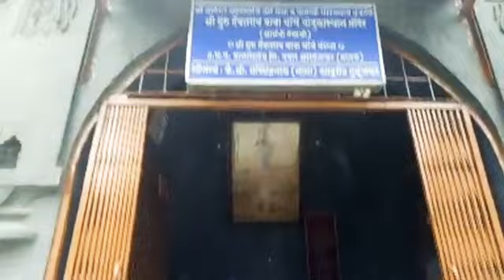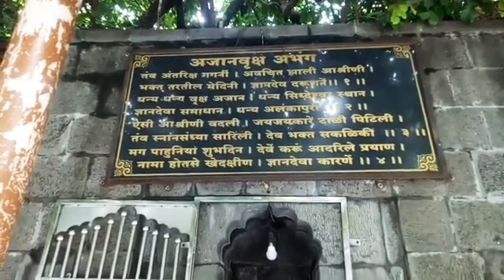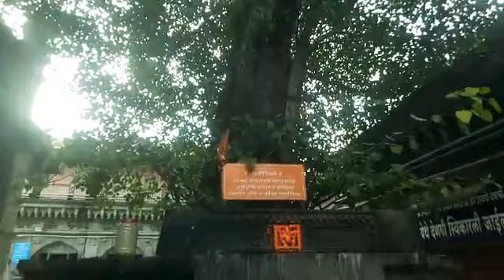आळंदी, पुणे | श्री संत ज्ञानेश्वर महाराज समाधी मंदिर, | आळंदी देवाची, मंदिर प्रदक्षिणा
श्री संत ज्ञानेश्वर महाराज समाधी मंदिर, आळंदी देवाची, मंदिर प्रदक्षिणा, कोरोना लॉकडाऊन्.

 ज्ञानेश्वरांनी वयाच्या एकविसाव्या वर्षी येथे 1296 साली जिवंत समाधी घेतली. त्या जागी एक सुंदर समाधिमंदिर १५७० (की १५४०?) मध्ये बांधण्यात आले असे सांगितले जाते.

आषाढ महिन्यातील एकादशीला आळंदीहून निघून पंढरपूरला ज्ञानेश्वरांची पालखी जाते. या पालखीसोबत लाखो वारकरी अंदाजे २१६ किमी अंतर पायी चालत पंढरपूरला विठोबाच्या दर्शनासाठी जातात.
आळंदी मंदिर

आळंदी हे शहर इंद्रायणी नदीच्या तीरावर वसलेले आहे. संत ज्ञानेश्वर समाधी मंदिराच्या मागच्या बाजूला नदीवर असलेला घाट अतिशय सुंदर आहे. (चित्र पहा.)

इतिहास

चांगदेव नावाचे एक ज्येष्ठ योगी ज्ञानेश्वर महाराजांना भेटायला वाघावर बसून आले होते. त्यावेळी ज्ञानेश्वर आपल्या भावंडांसमवेत एका भिंतीवर बसून ऊस खात होते. चांगदेवाची भेट घेण्यासाठी ज्ञानेश्वरांनी त्या भिंतीलाच चालवत नेले अशी आख्यायिका आहे. ती भिंत आळंदीला आहे.[२]आळंदी हे तीर्थक्षेत्र आहे .
आळंदी माहात्म्य

आळंदीचे महत्त्व कथन करणारी संस्कृत आणि मराठीमध्ये प्रत्येकी दोन माहात्म्ये आहेत. मात्र, ही सारी हस्तलिखिते संकलित करून प्रकाशित करण्याचे काम झालेले नाही.

स्कंद पुराणाच्या सह्याद्री खंडाच्या ६१ व्या अध्यायात अलकापुरी असा आळंदीचा संस्कृतमध्ये उल्लेख आहे. १२३ श्लोकांमध्ये अप्पा वैद्य यांनी १८५६ मध्ये संक्षिप्त स्वरूपामध्ये लिहिलेले ११ पृष्ठांचे हे हस्तलिखित भारत इतिहास संशोधक मंडळामध्ये पोथीरूपामध्ये आहे. या हस्तलिखिताचा अभ्यास करून रशिया येथील संशोधिका डॉ. इरिना ग्लुश्कोव्हा यांनी मॉस्को ओरिएंटल संस्थेमध्ये प्रबंध सादर केला होता. भांडारकर प्राच्यविद्या संशोधन संस्थेच्या वार्षिकांकामध्येही त्यांनी या विषयावर लेखन केले होते.

‘अलका माहात्म्य’ नावाचे दुसरे हस्तलिखितही भारत इतिहास संशोधक मंडळामध्ये आहे. यामध्ये ४६ पाने असून संतकवी बालमुकुंद केसरी या ग्रंथाचे लेखक आहेत. एकूण श्लोकसंख्या १३३ असून यामध्ये आळंदीचा उल्लेख आनंदवन-अलकावति-अलका या नावाने आहे. तर, इंद्रायणी नदीचा ‘कौबेरास्य महानदी’ म्हणजे कुबेरगंगा असा उल्लेख आहे. हे संतकवी १६ व्या शतकातील असावेत.

‘ज्ञानलीलामृत’ हा कवी सदाशिव यांनी आळंदी माहात्म्य कथन करणारा मराठी ओवीबद्ध ग्रंथ लिहिला आहे. हे हस्तलिखित आळंदीकरांनी ‘बापरखुमादेवीवरू’ मासिकाकडे प्रसिद्धीसाठी दिले होते. त्यातील बराचसा भाग मासिकातून क्रमश: प्रसिद्धही झाला होता. मात्र तो ग्रंथरूपात आलेला नाही. या ग्रंथाचे संक्षिप्‍त रूपांतर चित्रशाळा प्रेसने नोव्हेंबर १९६५ मध्ये प्रसिद्ध केले होते.

एकोणीसाव्या शतकाच्या दुसर्‍या दशकात कीर्तनकार सदानंदबुवा कुलकर्णी यांनी ‘आमची आळंदी’ हा ओवीबद्ध ग्रंथ लिहिला होता. यामध्ये १८ अध्याय असून सुमारे दोनशे ओव्यांचा समावेश आहे. हे हस्तलिखित इरिना ग्लुश्कोव्हा यांनी पाहिले होते. या ग्रंथाची हाताने लिहिलेली नकल प्रत डॉ. रा.चिं. ढेरे यांच्या संग्रहातून मराठी हस्तलिखित केंद्राकडे आली आहे.

    आळंदी माहात्म्यसार (एकनाथ कुलकर्णी)
    श्रीक्षेत्र आळंदी - प्रा. ग.ह. खरे
    ज्ञानदेवांची आळंदी - स.के. नेऊरगावकर

आळंदीतील धर्मशाळा

आळंदी मधील धर्मशाळेच वेगळे वैशिष्ट्यपूर्ण कार्य म्हणजे वारकरी सांप्रदायिक धार्मिक शिक्षणासाठी आलेल्या शिकाऊ विद्दार्थी वर्गाला शिक्षणसाठी विनामुल्य सोय करणे.

◆ ज्ञानेश्वरी शालेय आणि आध्यात्मिक संस्कार संस्था (मराठा धर्मशाळा) सिद्धबेट आळंदी देवाची ( माऊलींचे निवासस्थान )

◆ देविदास धर्मशाळा गोपाळपूर

◆ फ्रुटवाले धर्मशाळा प्रदक्षिणा रोड

◆ घासवाले धर्मशाळा प्रदक्षिणा रोड

◆ मुक्ताबाई धर्मशाळा प्रदक्षिणा रोड

◆ माहेश्वरी धर्मशाळा प्रदक्षिणा रोड

◆ आगरी धर्मशाळा भिंतीजवळ वडगांव रोड

◆ डबेवाले धर्मशाळा भिंतीजवळ वडगांव रोड

◆ हरिहर महाराज धर्मशाळा भिंतीजवळ वडगांव रोड

◆ विठ्ठल बाबा देशमुख धर्मशाळा वडगांव रोड

◆ पाषाणकर धर्मशाळा

◆ माई धर्मशाळा प्रदक्षिणा रोड
काय बघाल?

आळंदीतील इतर प्रेक्षणीय स्थळे :-

    माऊलींच मंदिर
    इंद्रायणी नदी
    कृष्ण मंदिर
    मुक्ताई मंदिर
    राम मंदिर
    विठ्ठल रखुमाई मंदिर
    स्वामी हरिहरेंद्र मठ
    छत्रपती संभाजी महाराज समाधी, तुळापूर
    जोग महाराज वारकरी शिक्षण संस्था